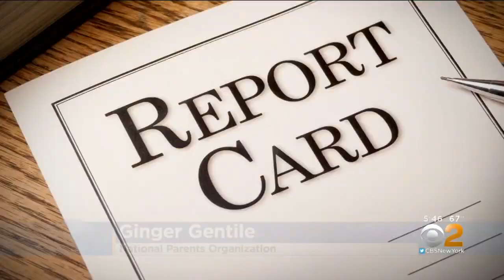New York Fails Report On Parenting After Divorce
CBS2's Dick Brennan has the latest on a report that gives New York a failing grade for encouraging shared parenting of children after a divorce.